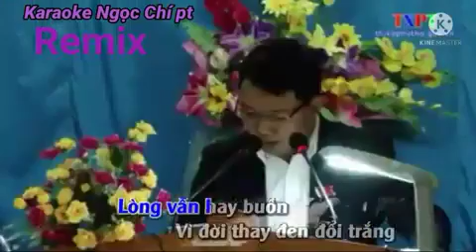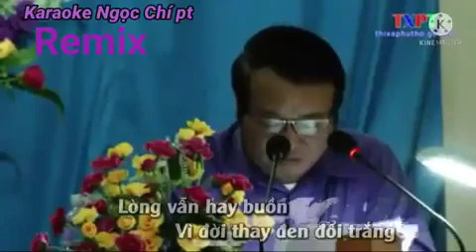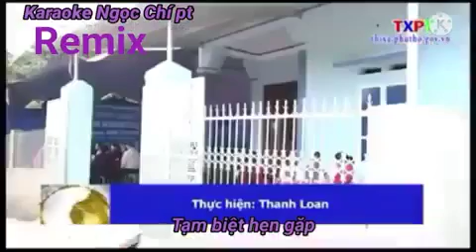Phượng buồn Karaoke Ngọc Chí pt remix